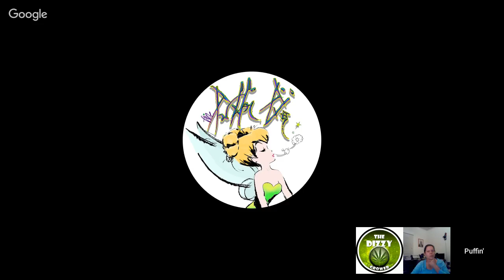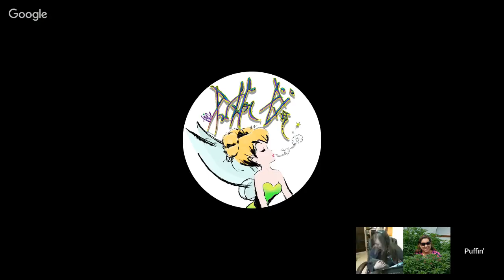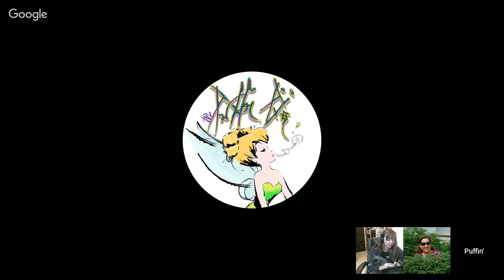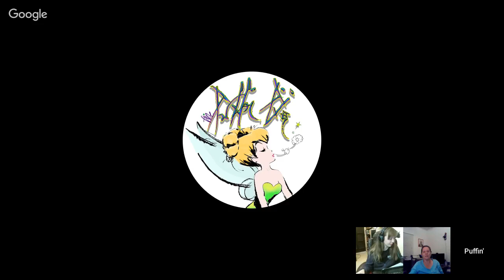The Sisterhood of the Traveling Plants Discuss Soil Biology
Welcome to the Sisterhood of the Traveling Plants! We are a sisterhood of like-minded cannabis growers and users.  We are here to learn and share our knowledge with each other and the cannabis community at large.  Healing ourselves and empowering others to do so as well, is of high priority.  We support the feminine element of our community to bring us all up together for the betterment of the entire community.  The stronger we stand together in respectful support and love, the stronger the community is as a whole.  We strive to be the classy and talented women of cannabis, bringing forth a positive, healing, and respectful energy to the cannabis community.

Guidelines for the chat: Be respectful, no mud slinging, no negative gossip please!  Have fun and ask questions!!